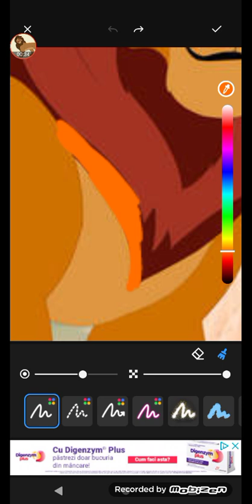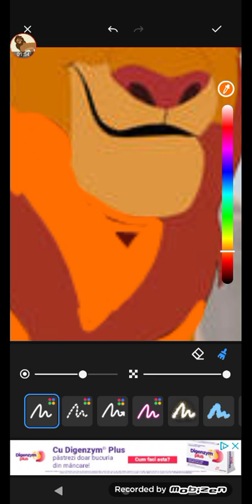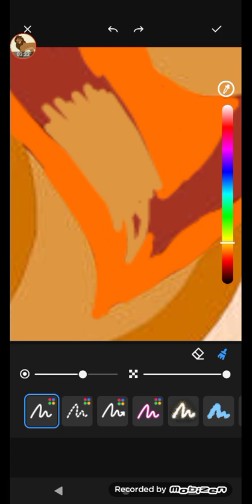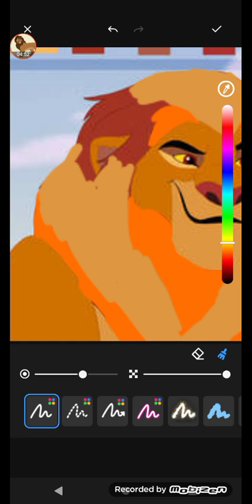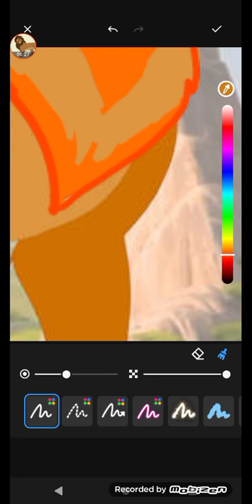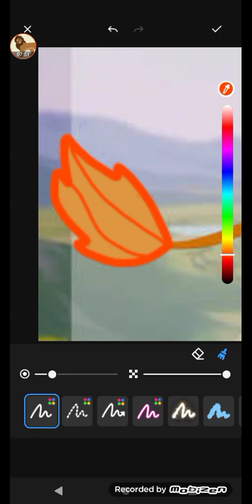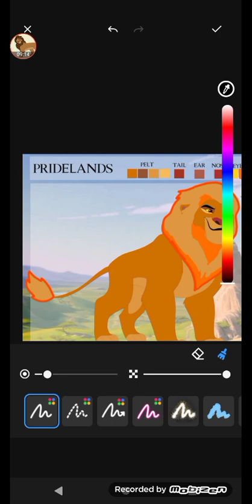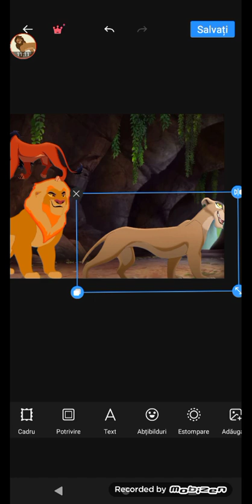balto: cum să îl creezi pe leul atemu folosindute de mufasa